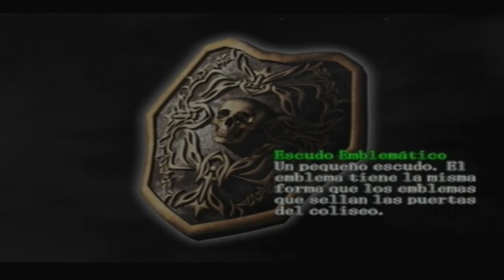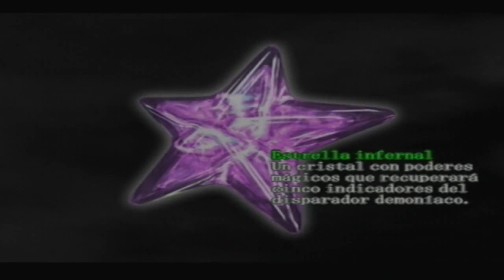Walkthrough - Devil May Cry - Mision #14